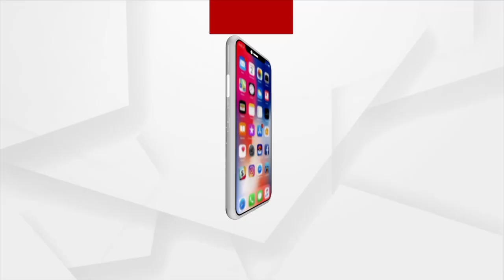ମାଆ ସମଲେଇ ମନ୍ଦିରରେ ଚାଲିଛି ଷୋଡ଼ଶ ଉପଚାର ପୂଜା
ମ୍ବଲପୁରର ଦେବୀ ମାଆ ସମଲେଇ ମନ୍ଦିରରେ ଚାଲିଛି ଷୋଡ଼ଶ ଉପଚାର ପୂଜା । ୨ ଦିନ ଧରି ଧବଳମୁଖୀ ବେଶରେ ଦର୍ଶନ ଦେଉଥିବା ବେଳେ ଆଜି ପୁଣି ସିନ୍ଦୂର ବର୍ଣ୍ଣରେ ଦର୍ଶନ ଦେଇଛନ୍ତି । ଆଜି ହେଉଛି ନବରାତ୍ରର ଦ୍ଵିତୀୟ ଦିନ । ଆଜି ମାଆଙ୍କର ବ୍ରହ୍ମଚାରିଣୀ ବେଶ ଅନୁଷ୍ଠିତ ହେଉଛି ।